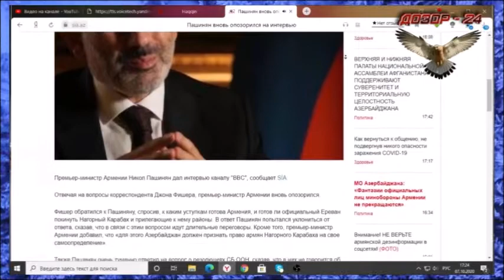Фишер поставил к стенке Пашиняна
Никол Пашинян в ситуации, когда нужно говорить правду, чувствует себя как голый на морозе – начинает крутиться, ерзать и искать укромное место.